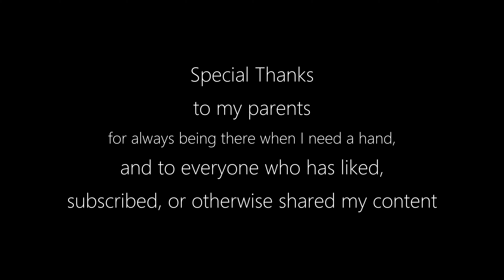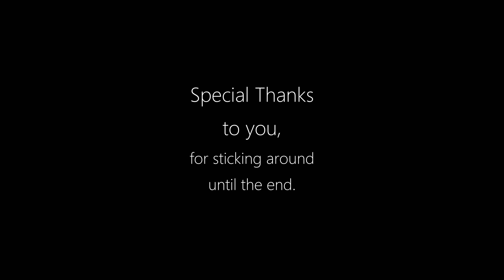7DTD Alpha 21 - Episode 6: Poppin' Some Tops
Today we hit the hardware store and then make a trip to the silos. After that, it's time for a field trip to meet Trader Bob out in the desert!

Join a friendly community of 7 Days to Die players, see game-related news, and get first notice of any new videos that I post.

Opening Clip: One Two Thrill (Dark Fantsy Studio)
Credits: Last Hope (Dark Fantasy Studio)